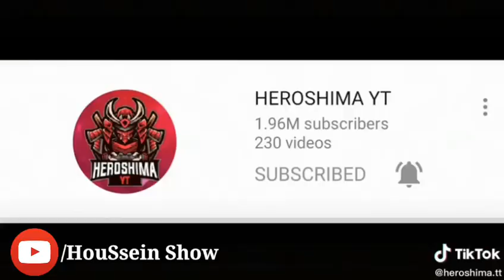Tik Tok HEROSHIMA YT / 💞 شاهد جميع مقاطع🔥ملك فري فاير هيروشيما 💣 على تيك توك إستمتعوا بها ستعجبكم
🔸شكرا لك على الاشتراك , فعل زر التنبيهات ( 🔔 ) لتصلك فيديوهاتنا الجديده ! يشرفني الإشتراك بقناتنا ليصلك كل ما هو جديد

Tik Tok HEROSHIMA YT / 💞 شاهد جميع مقاطع🔥ملك فري فاير هيروشيما 💣 على تيك توك استمتعوا بها ستعجبكم

ميزوكلي هيروشيما,
هيروشيما ميزوكلي
احمق مقاطع هيروشيما على تيك توك,
جميع مقاطع هيروشيما على تيك توك,
اروع مقاطع هيروشيما على تيك توك,
تيك توك هيروشيما,
هيروشيما تيك توك,
هيروشيما,
تحديات هيروشيما على تيك توك,
شاهد اروع مقاطع هيروشيما على تيك توك,
شاهد هيروشيما على تيك توك,
هيروشيما كما لم تشاهدوه من قبل,
فيديوهات هيروشيما على تيك توك,
ملك فري فاير هيروشيما,
هيروشيما ملك فري فاير,
حسن غونزاليز,
حسين شو,
مقالب هيروشيما,
شاهد جميع مقاطع هيروشيما على تيك توك,
ملك الافلام القصيرة حسين صافي الدين,
جميع حلقات هيروشيما,
حسين صافي الدين ملك الافلام القصيرة,
جميع مقاطع هيروشيما لشهر رمضان,
أفضل لاعب فري فاير هيروشيما,
أروع جلاد في فري فاير هيروشيما,
ملك الهيتشوت هيريوشيما,
free fire heroshima yt,
tiktok heroshima yt,
heroshima yt tiktok,
tik tok heroshima yt,
heroshima yt tik tok,
video heroshima yt,
vlogs heroshima,
court métrage hussein safieddine,
hussein safieddine court métrage,
prank heroshima yt,
tik tok free fire heroshima yt,
free fire heroshima yt tik tok,
aflam hussein safieddine,
tik tok maroc,
tik tok algerie,
tik tok morocco,
best tik tok,
top 10 tik tok,
tik tok challange,